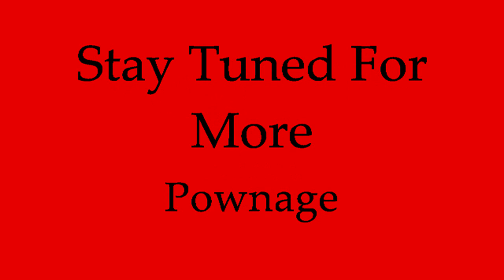Warrock Ownage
My first video.  I put it together the first day I got fraps.
I will play a couple of days before making another video so I can have better ownage.
I got this footage from around 7 games.
Youtube will propably block the music (Notorious BIG - Hypnotize) to bad it went so good with the video.  I guess I will have to choose from one of their songs.